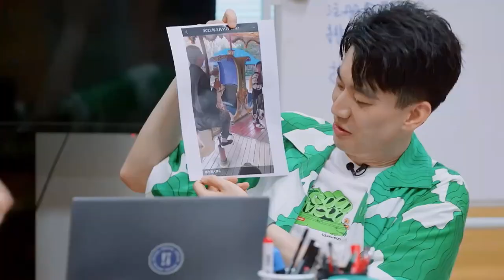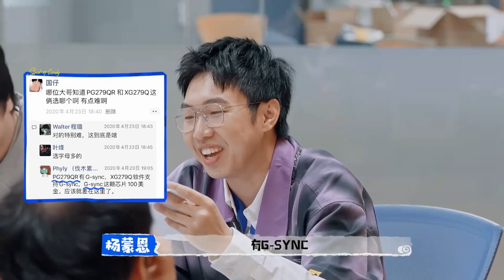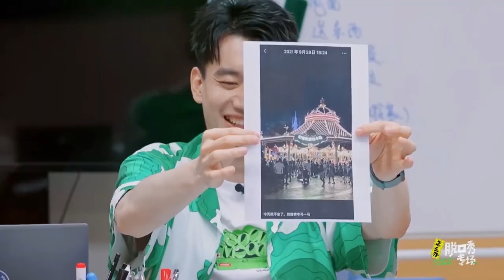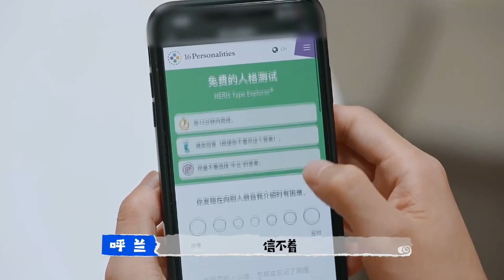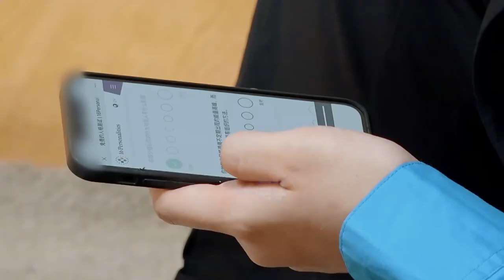朋友圈发什么最让人反感？李诞 揭露：娱乐圈里没有真朋友！ 脱口秀大会S5 ROCKROAST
▶主要嘉宾：李诞；呼兰；徐志胜；杨笠